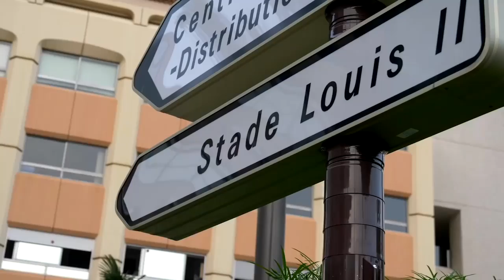Bản tin BongDa 18/9 | Champions League đã trở lại